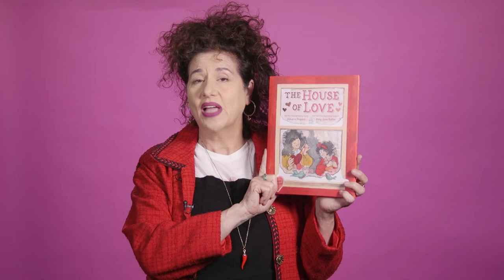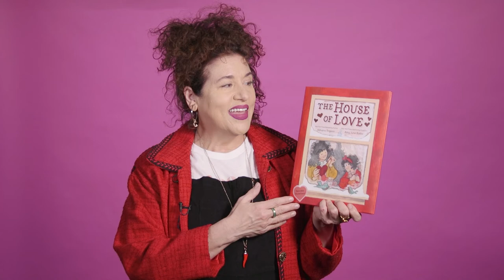The House of Love by Adriana Trigiani | About the Book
Author Adriana Trigiani introduces her new picture book The House of Love, illustrated by Amy June Bates.

Mia Valentina Amore loves valentines. After all, her name means My Valentine. When she wakes up on Valentine’s Day, it looks like just another morning in the rickety old Amore house in the Blue Ridge mountains of Appalachia. But over the course of the day, her home is transformed into the House of Love. Mia and her mama festoon the halls, build a gumdrop tree, bake cupcakes, and most importantly, make valentines for all six of her siblings. But when Mia doesn’t receive her own valentine, she wonders if Mama could have forgotten her.

New York Times bestselling novelist and filmmaker Adriana Trigiani has crafted a tender mother-daughter story that celebrates Valentine’s Day or any day that brings family together. And acclaimed illustrator Amy June Bates brings warmth and coziness to a story that affirms it doesn’t matter where you come from as long as that place is full of love.